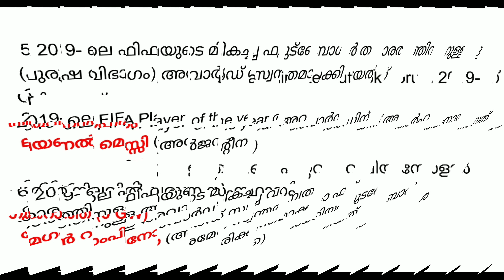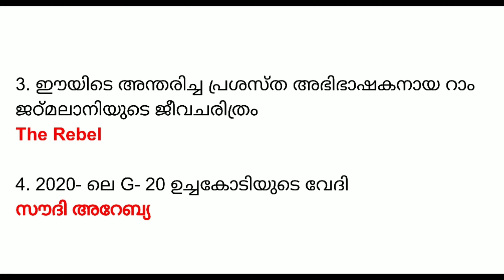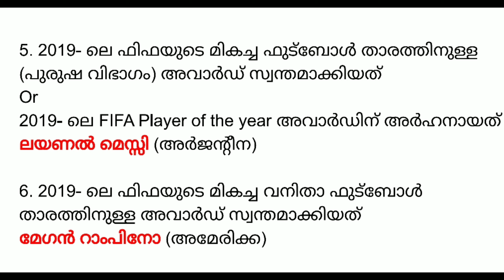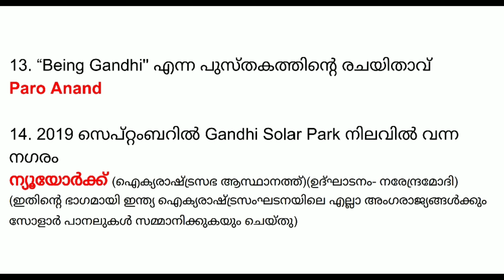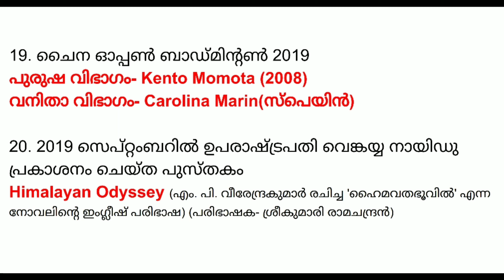September 2019 Current Affairs in Malayalam - Part 27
September 2019 Current Affairs in Malayalam | Part 27 Important Current Affairs For All Competitive Exams